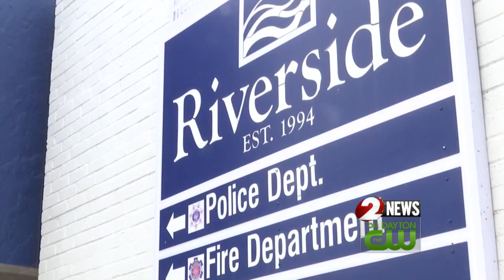Search team thinks they're "one step away" from finding Coker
The search for Cheryl Coker has resumed in an undisclosed location in Vandalia